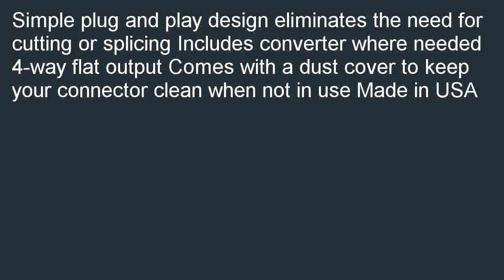CURT 55260 T Connector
Good price at  B000K5RBOI/? CURT 55260 T-Connector on sale. We help you find coupons and buy from your favorite sellers CURT 55260 T-Connector.